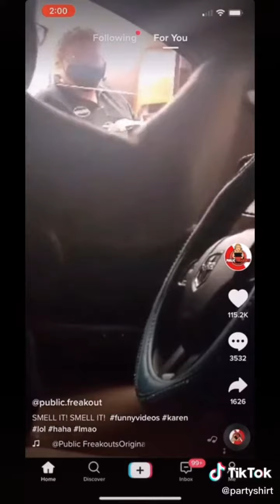Insane karen wants a refund!!!